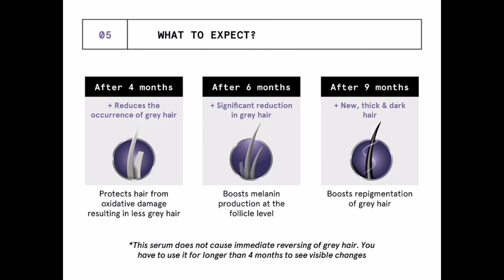White Hair Treatment|White Hair turn into Black permanently|Safed baal kale kaise karen@SJSiddiqui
Metrol Be Bodywise 1% Darkenyl Hair Serum: Stimulates melanin, reduces greying, promotes healthy pigmentation, and enhances hair vitality. Boosts melanin, reduces greying. Offers potential to diminish greying, enhancing natural hair pigmentation. Before initial use, perform a skin test. Dispense 1-2ml onto a clean scalp, spreading evenly using fingertips daily for complete coverage. Safe and effective.@SJSiddiqui